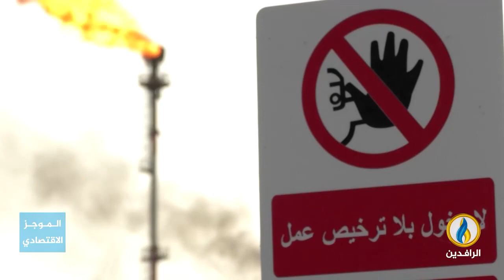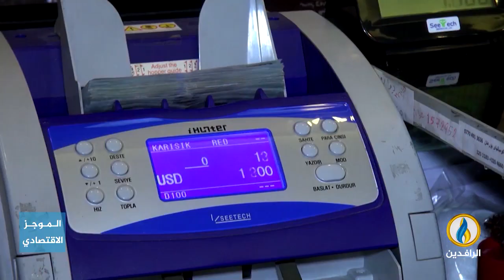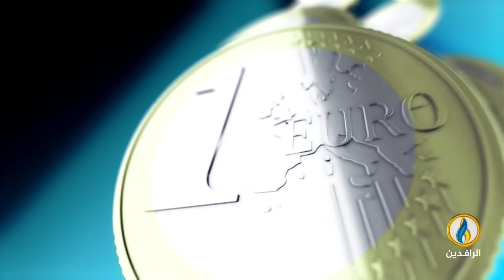أبرز الأخبار الاقتصادية على قناة_الرافدين ليوم السبت في